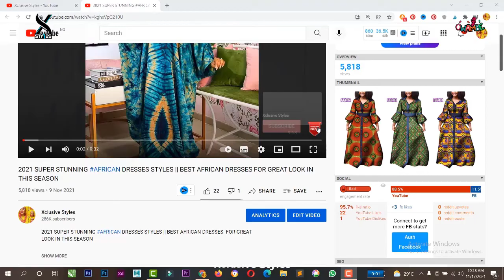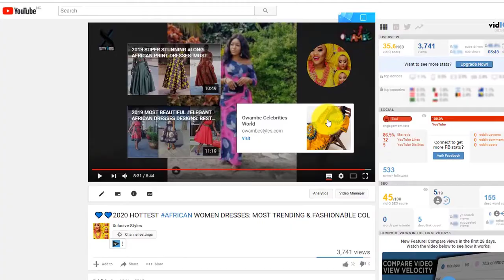Beautiful Seshoeshoe Dresses 2022 for ladies: Top 100 Seshoeshoe Dresses That Circulate The World.